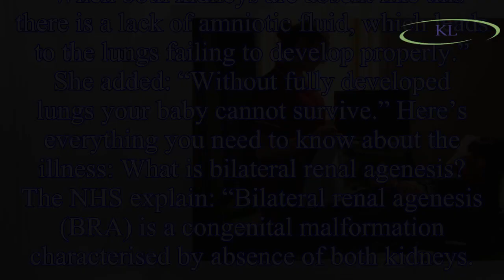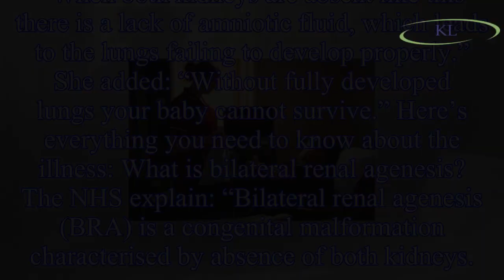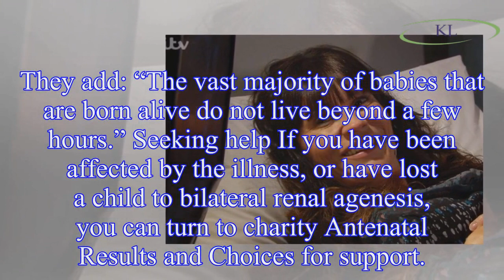Chas Dingle baby: What is bilateral renal agenesis? Emmerdale character receives tragic pregnancy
Chas Dingle baby: What is bilateral renal agenesis? Emmerdale character receives tragic pregnancy news – everything you need to know about the illness
Chas, played by Lucy Pargeter, is expecting a baby with fiancé Paddy Kirk, and in a recent episode attended a scan without her partner. Emmerdale’s Chas Dingle received some tragic news in this week’s